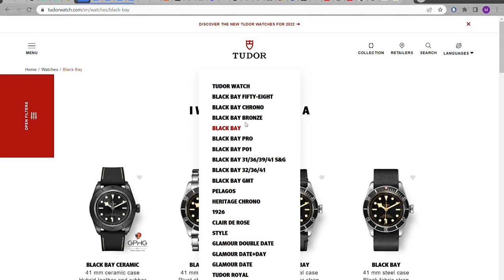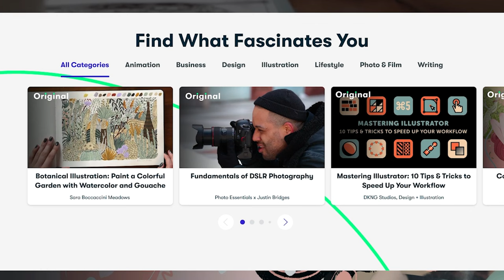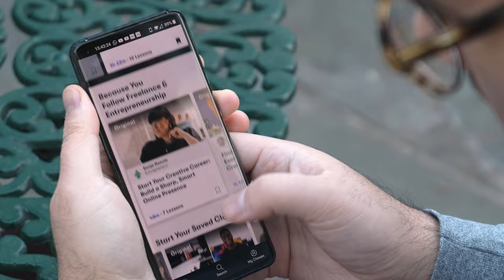Have Rolex And Tudor Stopped Trying With Their Designs? What To Do And How Patek Does It Right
The watch world had its eye on Watches And Wonders as the biggest brands released new watches for 2022. Rolex and Tudor are always amongst the main attractions almost regardless of what they release. This year the main releases were the Rolex GMT Master II green destro 126720 VTNR and the Tudor Black Bay Pro were interesting at best. The releases overall seemed to be a bit lazy though.

This had me thinking about why Rolex’s release from the past few years have been so lazy and whether or not Tudor is doomed to repeat the same pattern. So in this video I go over that and I go over what I think Rolex can do to spice up their new releases without compromising on their very conservative approach to design. I also talk about how Patek Philippe is the perfect example of how a big, old, swiss watch brand can stay true to its roots and push horology and the watch world forward at the same time.

AWESOME STUFF- I own and love every product listed so I want to spread the love!

Link to the San Martin SN007

Link to the San Martin Store

My favorite Amazon watches:

Tissot PRX Powermatic 80
Tissot PRX Quartz

Citizen Eco-Drive Promaster Diver
G-Shock GW-5000
G-Shock DW-5600
G-Shock GW-M5610-1BJF
G-Shock GW-M5610-1
G-Shock DW6900-1V
G-Shock DW6900LS-1
G-Shock GD-100

I own too many versions of each strap:
The most comfy NATO straps (the one on my BB58 925)
Stretchy and easy pass through strap
The strap that works when nothing else works
The best rubber straps
The most versatile leather straps
The most comfy canvas strap ever

Watch tools that I can’t live without:
Hand removal tool
Pry tool
Movement holder
Press tool to put in new bezels
Tool to pop off bezels
Strap hole puncher
Bracelet link removal tool

TIME STAMPS:

Have They Stopped Trying? - 00:00
What’s Up With Tudor? - 01:11
Rolex On The Other Hand - 04:10
Why Not Make A New Collection? - 07:34
Maybe Add To Existing Models - 08:58
Patek Is The Perfect Example - 10:23